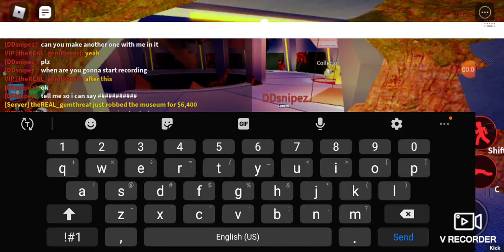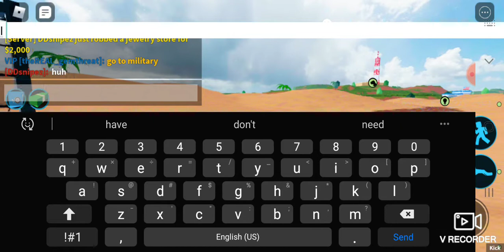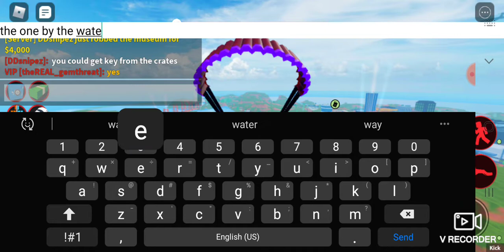Getting 50k in 30 minutes